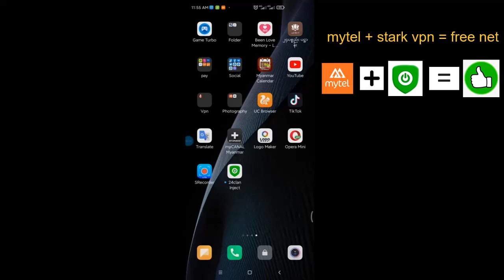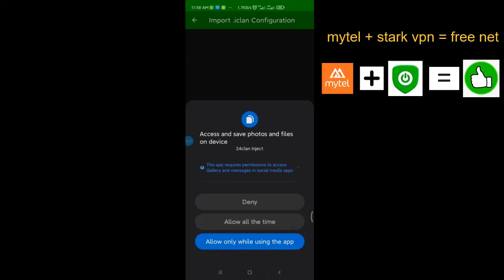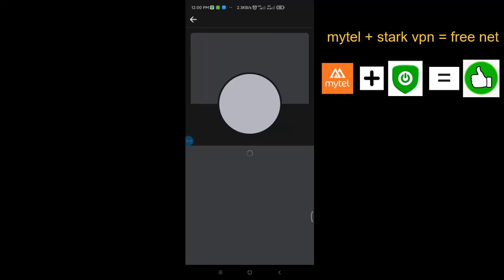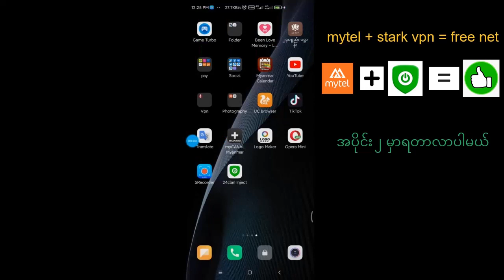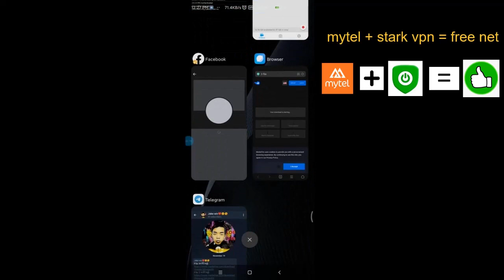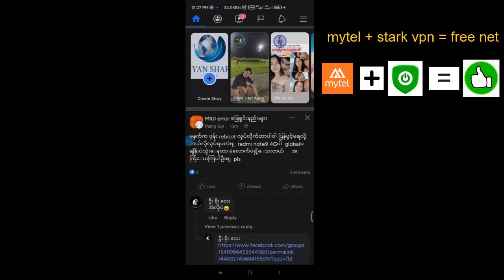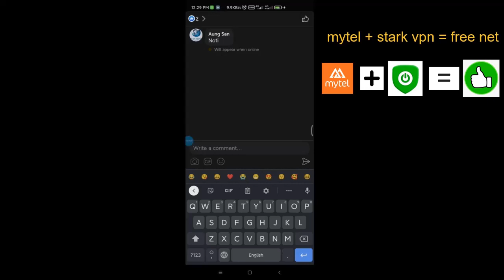ဖရီးအင်တာနက်လား ဂျင်းလား အပိုင်း(၃) | free internet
ဖရီးအင်တာနက်လား ဂျင်းလား အပိုင်း(၃) မှာတော့ 24 inject vpn နဲ့ mytel ကို စမ်းတာ pass ဖြစ်သွားပါတယ်. channel နှစ်ခုမှာတင်ထားတာမှာ နည်းလမ်းကအတူတူဖြစ်နေတာကြောင့် video တစ်ခုထဲမှာပေါင်းပြီးပြလိုက်ပါတယ် ... မည်သို့ပင်ဖြစ်စေမြန်မာအချင်းချင်းဖြစ်တာကြောင့် သူတို့ရဲ့ channel တွေကိုသွားရောက်အားပေးလိုက်ပါအုန်းဗျ..

credit channel ( files တွေ expire ဖြစ်နေ )